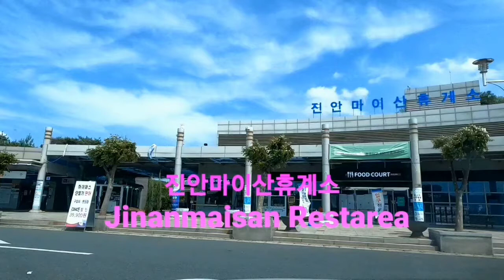💖💘Korea🇰🇷Drive in Espress Way Jangsu and Haman 35th 💗around, (진안마이산휴계소~함안분기점~함안휴계소)🌻🎶🏡🏕